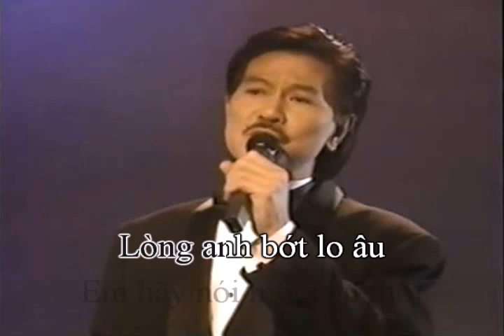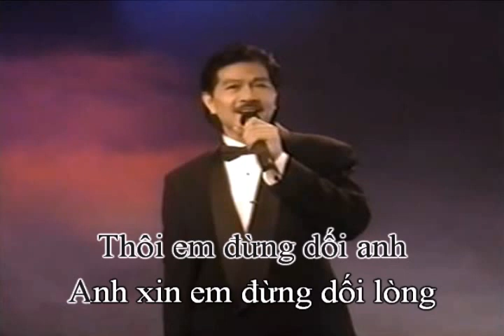Còn Thấy Gì Không (Tuấn Thành) - Sĩ Phú (Karaoke)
Nhạc và Lời: Nhạc sĩ Tuấn Thành
Nhạc nền Karaoke theo phong cách Ca sĩ Sĩ Phú